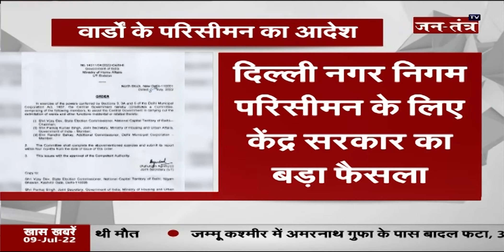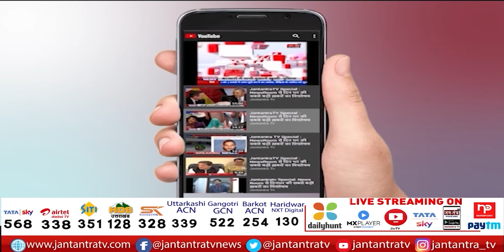DELHI NAGAR NIGAM परिसीमन के लिए केंद्र सरकार का बड़ा फैसला |Delhi Municipal Corporation delimitation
About Video:
दिल्ली नगर निगम परिसीमन के लिए केंद्र सरकार का बड़ा फैसला
वार्डों के परिसीमन के लिए केंद्रीय गृह मंत्रालय का बड़ा आदेश
निगम के वार्डों के परिसीमन के लिए आयोग गठित

In This Video:
Central government's big decision
Delhi Municipal Corporation delimitation
Union Home Ministry's big order